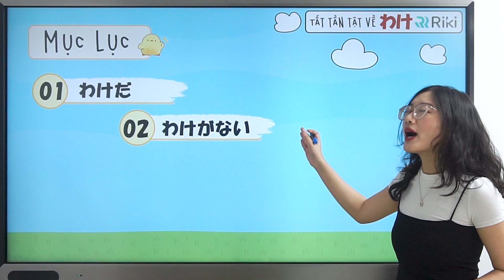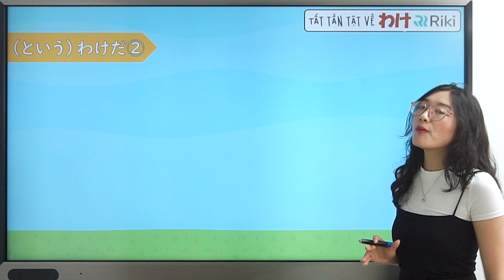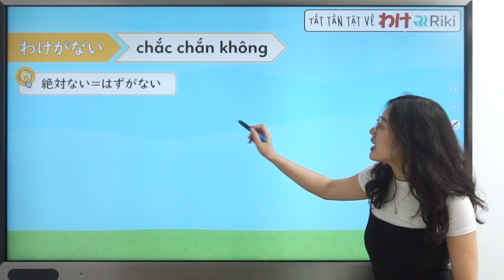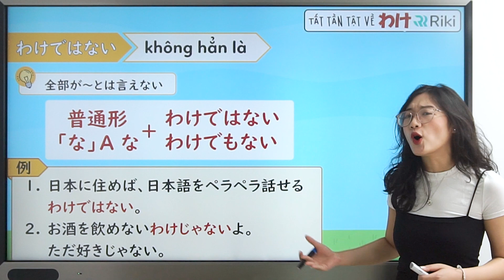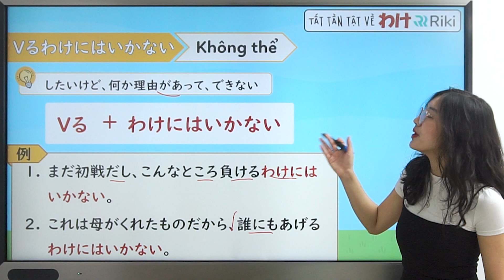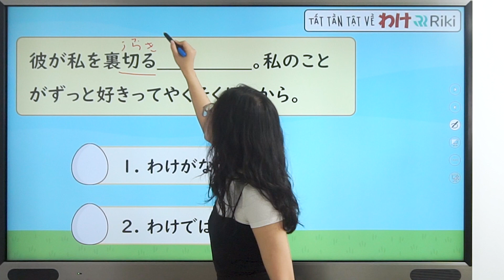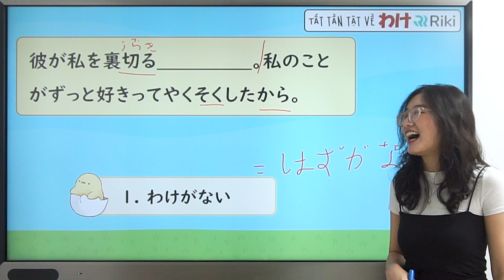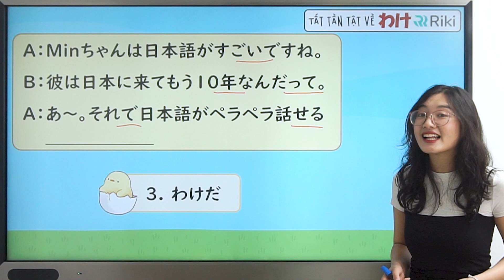TẤT TẦN TẬT 5 MẪU NGỮ PHÁP わけ THƯỜNG THẤY TRONG JLPT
Tiếp tục chuỗi video chủ đề phân biệt các mẫu ngữ pháp anh em đang được nhiều bạn ưa thích, hôm nay, hãy cùng Huyền SS đi tìm hiểu thêm về ý nghĩa và cách sử dụng của tất tần tật 6 mẫu ngữ pháp わけ thường gặp trong đề JLPT nhé.